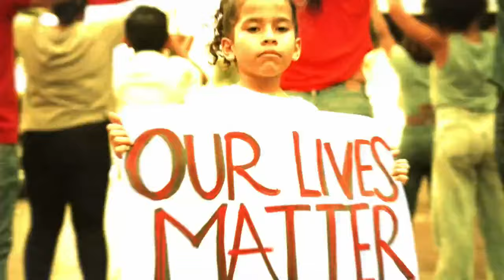Jackson House restoration sees progress | Rooted in Progress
Episode 4 of Rooted in Progress chronicles the progress of the historic Jackson House. Located in downtown Tampa, the now dilapidated house, used to serve as a rooming house where African-Americans could stay during the time of segregation. Some of the greats like Dr. Martin Luther King Jr., Ella Fitzgerald, Ray Charles and more all once stayed there. For years, the Jackson House Foundation has been fighting to restore and rebuild the house. Hosts Deanne King and Terrance MIddlebrooks got the latest update on the stalemate happening from the Jackson House Foundation's Chair, Dr. Carolyn Collins.
Connect with Rooted in Progress!